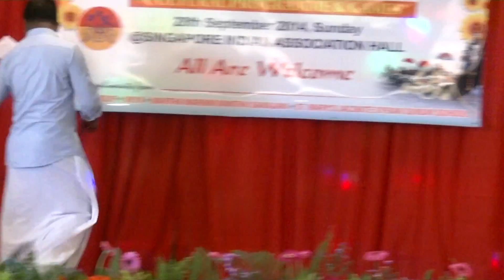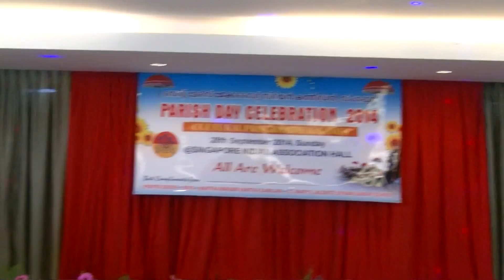Nadan pattu by Varghese Vadakkan - Parish Day 2014 Singapore Part 14